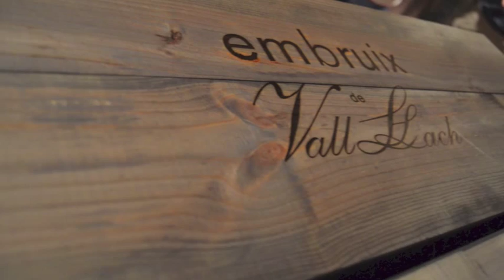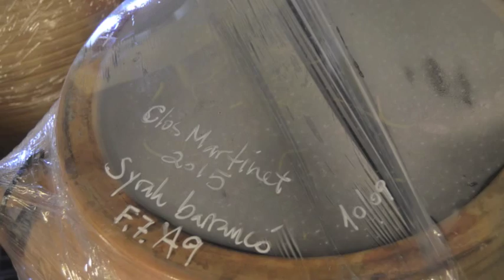Friends in Priorat 2015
Lovely people visiting Priorat with SweetEasy wine tours!